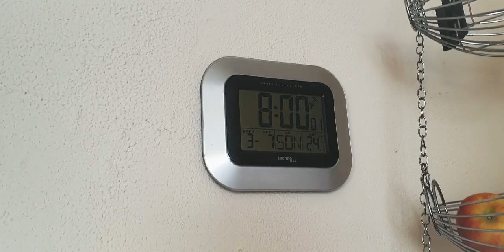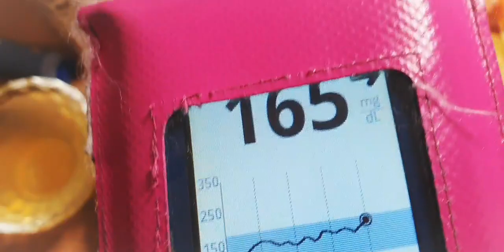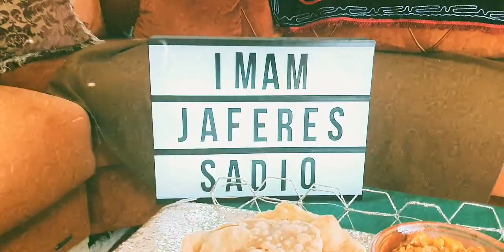Tehseen zahra |meethi tikiya|Halv puri kheer chani ki recipe |Rajab aur koondon k khtam |Frankfurt